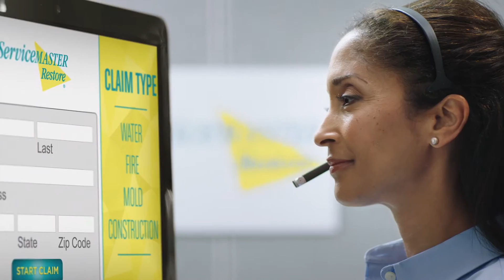MERGED A SVM Heroes Part A